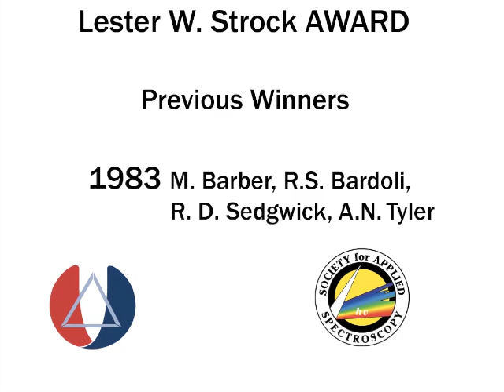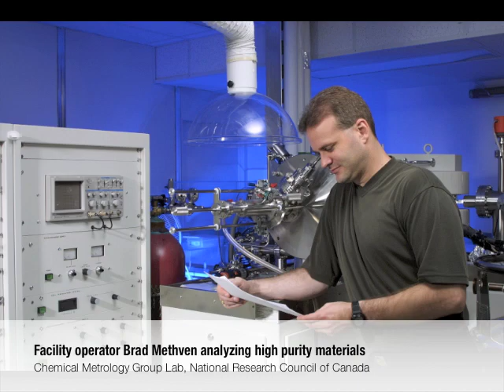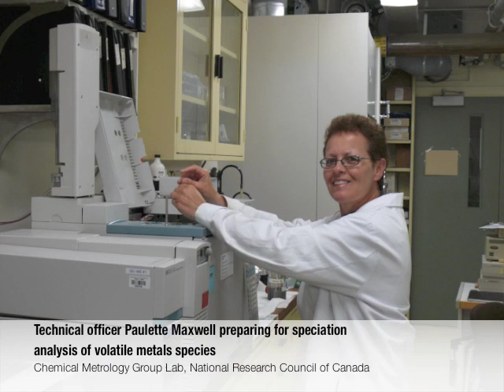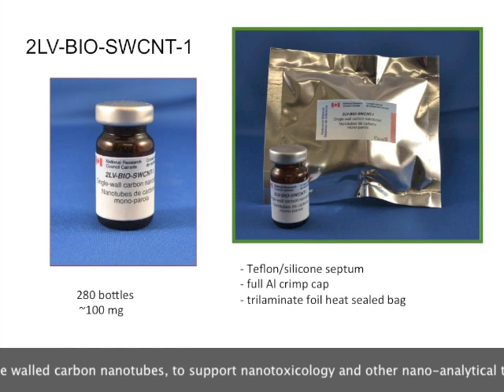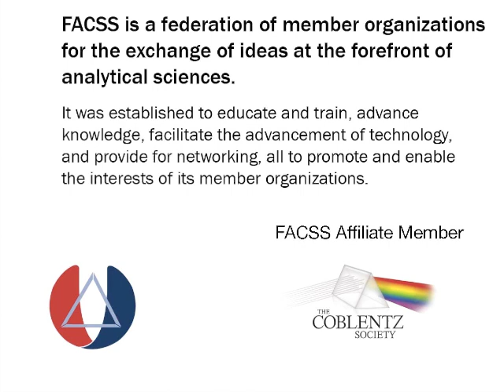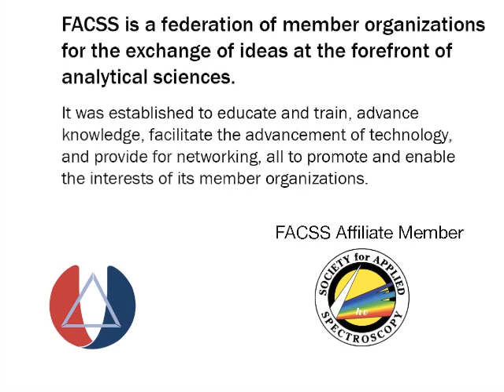Episode 7: Ralph Sturgeon, winner of the 2012 Lester W. Strock Award Part 2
A series of interviews of award winners created by Spectroscopy in cooperation with SCiX 2012 and FACSS. Ralph Sturgeon, of the Chemical Metrology Group Laboratory of Measurement Science and Standards at the National Research Council Canada, discusses current issues in atomic spectroscopy, including sample introduction — including his work on UV photogeneration as a sample introduction system — speciation, isotope analysis, and the analysis of nanomaterials.